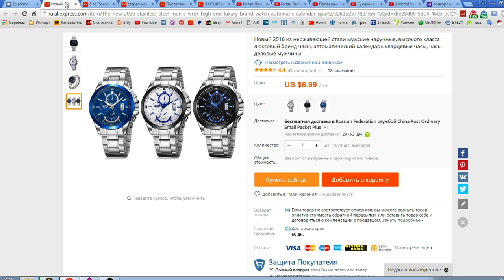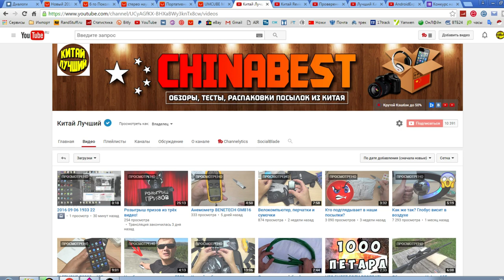Конкурс на 5 подарков! Без репостов!!!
Условия конкурса:
Быть подписанным на эти каналы:
Написать позитивный комментарий
Всем желаю удачи!

ТОП 10 - Проверенные КРУТЫЕ товары РЕКОМЕНДУЮ:
✔ Бобы Гарри Поттер (450 руб.)
✔ Колонка MP3 блютус (340 руб.)
✔ Браслет Power Balance (250 руб.)
В этом выпуске крутая посылка из Китая с сайта aliexpress.com !

Все плейлисты:
✔ Мой Periscope: @chinabest51